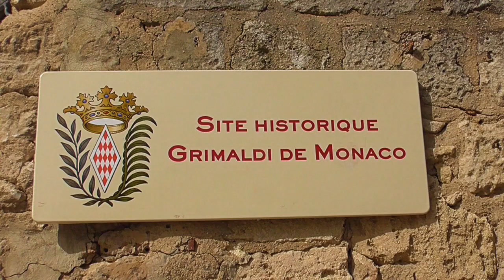FRANCE Les Baux-de-Provence (16 June 2022)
In June 2022 we visited France and Germany. Join us on our trips from day to day.
Les Baux-de-Provence is a commune in the Bouches-du-Rhône department in the Provence-Alpes-Côte d'Azur region of Southern France. It is located in the Alpilles mountains, atop a rocky outcrop that is crowned with a ruined castle overlooking the plains to the south. Its name refers to its site: in Provençal, bauç is a rocky spur. From the village name the word bauxite was coined for aluminium ore when first discovered there by geologist Pierre Berthier in 1821.
Named after the province of Provence, it is considered one of the most beautiful villages in France and has over 1.5 million visitors per year although it has only 22 residents in the upper part of the commune and 436 for the whole commune. Inhabitants of the commune are known as Baussencs or Baussenques.